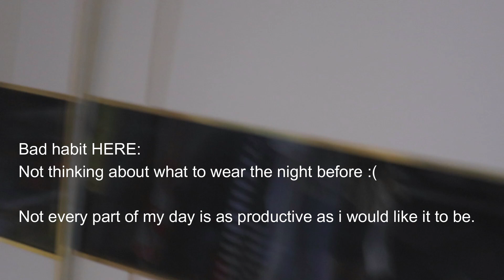How I Get Things Done | Productivity Vlog | Wang Qiuyu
HI! In this video, I talk about how I keep my day productive especially when there are back to back meetings and a lot of different tasks that need to be completed. Some simple productivity tips that I use to keep myself efficient!

If you want to watch me talk about some personal financial tips, together with my other co-hosts, Ken Teng (aka Chickengenius) and Benny Ong, click here and hop over to CafeMoney.